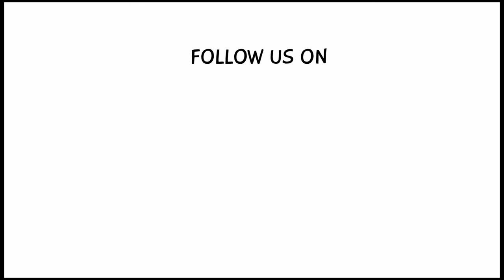Luini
Check out the full article for more Milan travel and food!